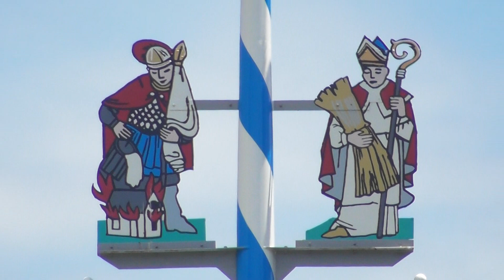大通り公園西11丁目エリアを探索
ポーランドは札幌市にとって最初の姉妹都市です。
バラの都市の愛称でも知られているようです。